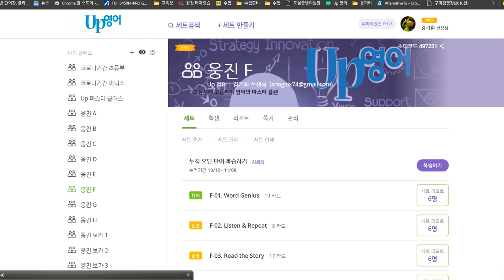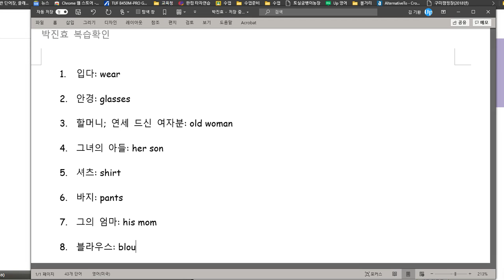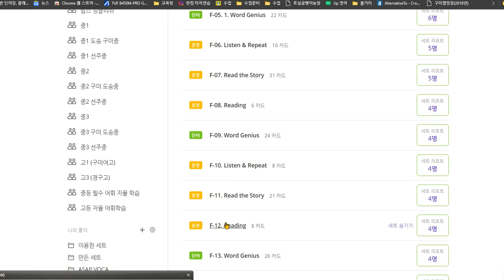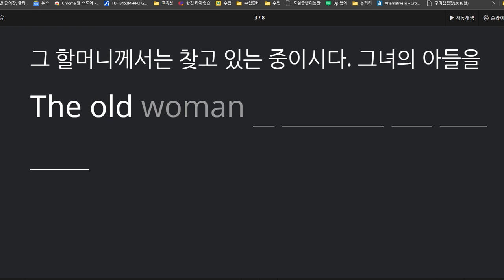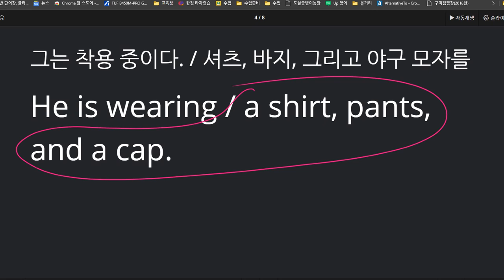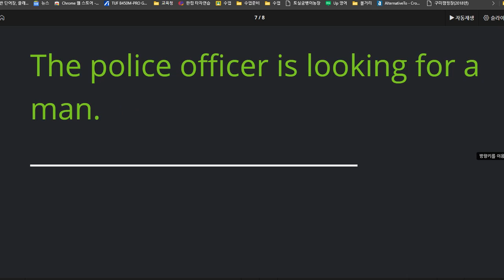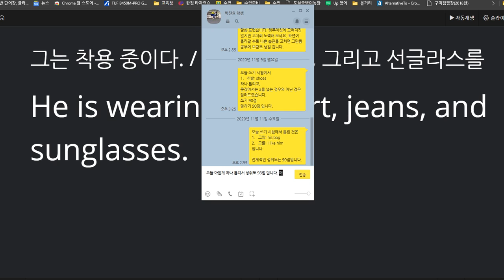박진효 2020 11 13 칭찬 성취도 98점 문장 마무리 학습 실시